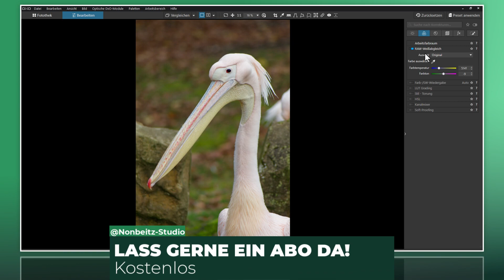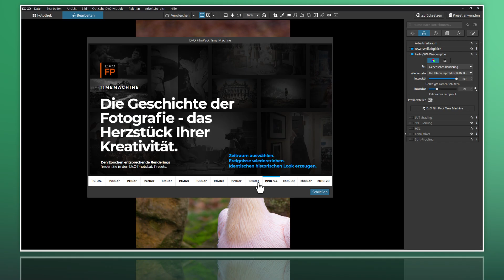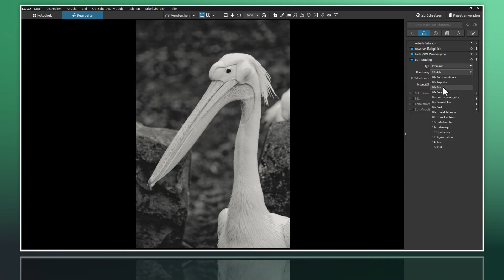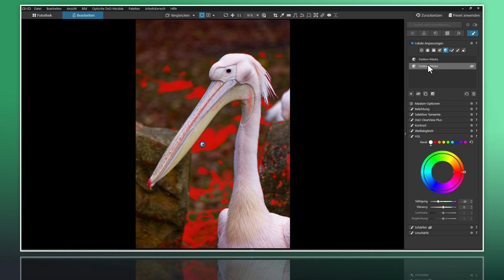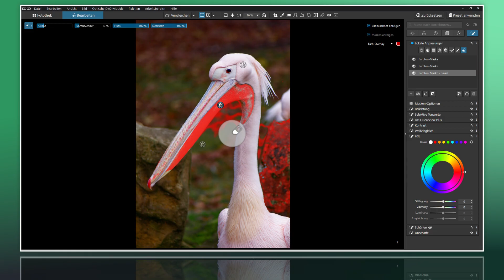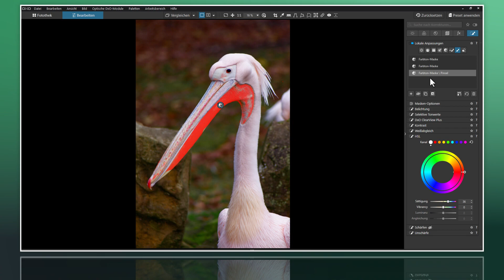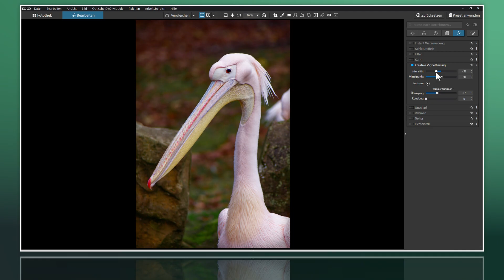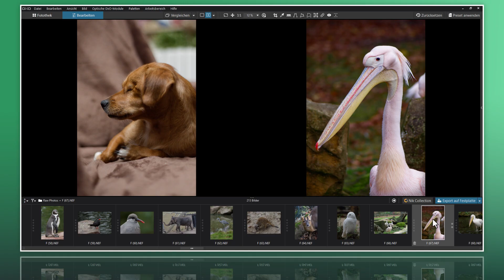DxO PhotoLab 8 Week I Mein Workflow 3/5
Moin Moin! zu meinem neuen Video über mein Workflow mit DXO Photolab 8. In dieser Serie von fünf Videos werde ich euch zeigen, wie ich mein Bilder mit DXO Photolab 8 Bearbeite (Optimiere)